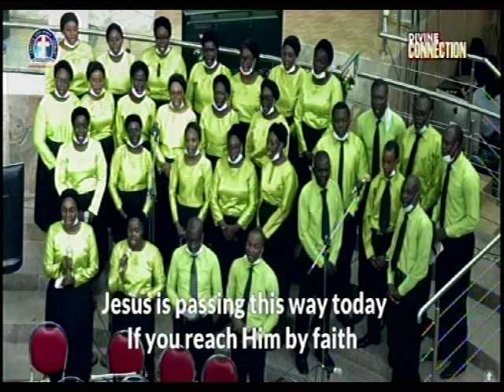JESUS IS PASSING THE WAY TODAY - DLBC CHOIR